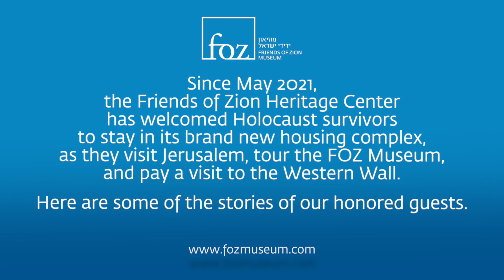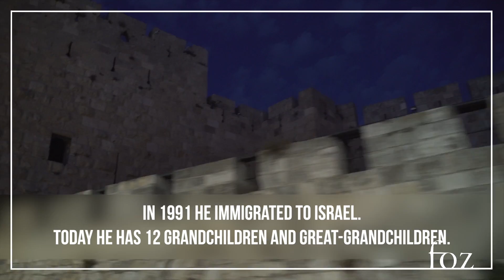The Story of Yakov Grinberg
Since May 2021 the friends of zion heritage center has welcomed holocaust survivors to stay in its brand new housing complex,  and pay a visit to the western wall

here are some story of the stories of our honored guests